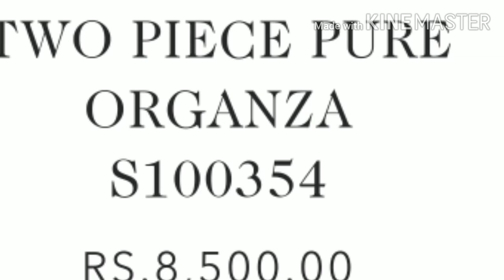Agha Noor new collection 2021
Hope you all are doing well. This channel is all about Aghanoor 2020 latest collection.